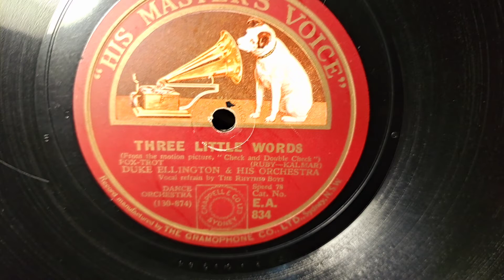Three Little Words. Duke Ellington & His Orchestra. The Rhythm Boys. HMV 78rpm. HMV 103 Gramophone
His Masters Voice 103 Tabletop Gramophone Phonograph